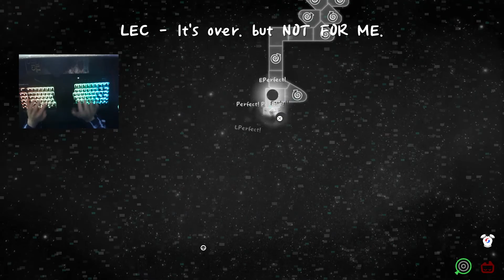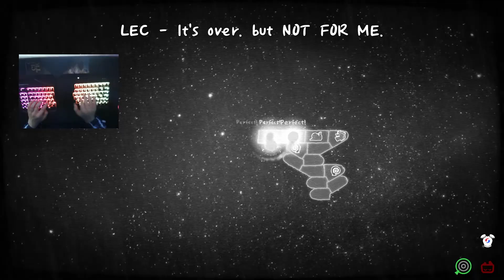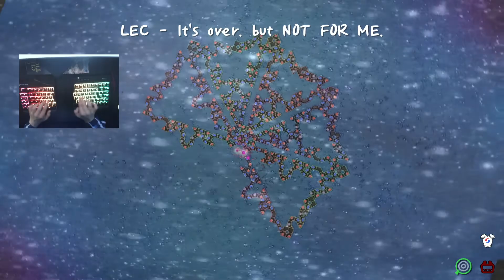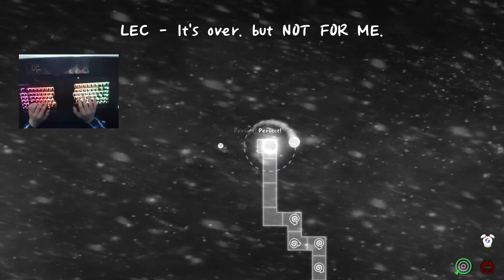[ADOFAI] LEC - It's over. but NOT FOR ME. (w/immunity)